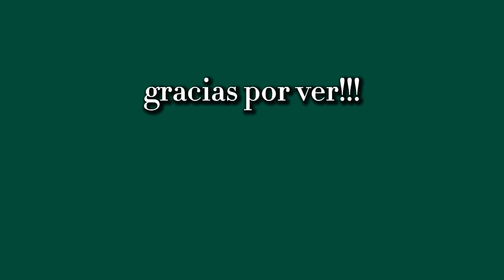Slytherin playlist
el próximo será Ravenclaw